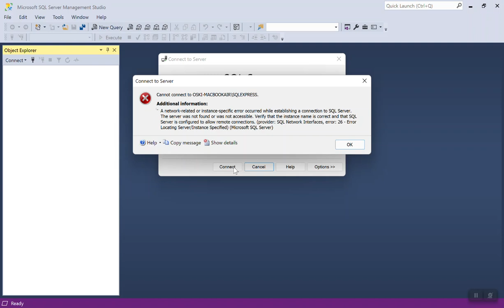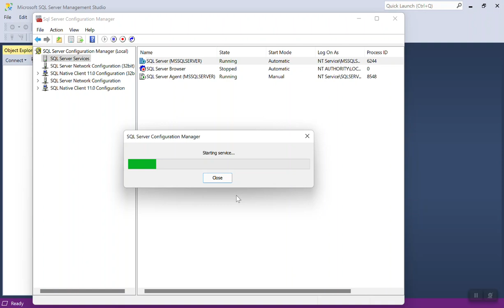How To Fix Error 26 - Error Locating Server Instance Specified SQL Server Studio 2019 (RTM)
Component Name & Version Information:

(SQL Server Management Studio     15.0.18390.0
SQL Server Management Objects (SMO)   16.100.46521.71
Microsoft Analysis Services Client Tools   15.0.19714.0
Microsoft Data Access Components (MDAC) 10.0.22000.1
Microsoft MSXML                      3.0 6.0
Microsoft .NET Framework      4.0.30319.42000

This video demonstrates how to fix the following error messages:

# How To Fix Error 26 - Error Locating Server Instance Specified SQL Server Studio
# Microsoft SQL server management studio a network-related or instance-specific
# Error 26 - error locating server instance specified SQL v18.10
# a network-related or instance-specific error occurred while establishing a connection to the SQL server

Links to Windows 11 OS & Laptops with Windows 11 OS on Amazon:

- MS Win 11 Pro DE 64 Bit
- MS Win 11 Home 64 Bit
- Lenovo Ideal Pad 3i Laptop 39,6 cm